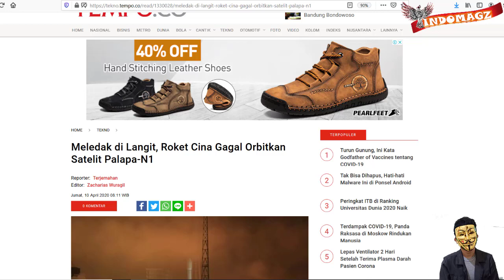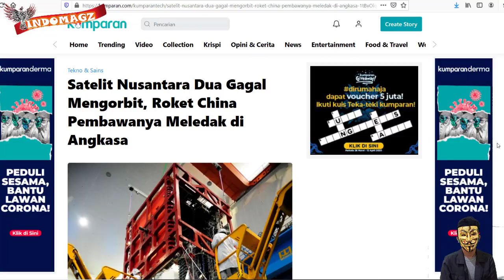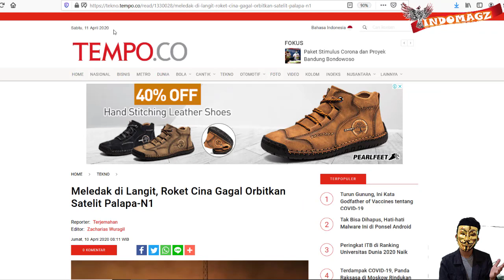HANCURR LEBUR !! MAHAL2 DIBUAT SATELIT PALAPA BARU INDONESIA & ROKET PELUNCURNYA MELED4K di UDARA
Nah mungkin banyak yang belum tau bahwa Indonesia baru2 ini meluncurkan satelit palapa terbarunya ke luar angkasa
Peluncuran ini pun dilakukan Dengan menggunakan r0ket buatan negara china dan diluncurkan dari negara china juga
Pada hari kamis 9 april 2020 kemarin,
 diluncurkan lah Satelit Nusantara Dua (Palapa N-1) dari Pusat Peluncuran Satelit Xichang di Provinsi sichuan, China, malam hari pukul 19.45 WIB
nah seharusnya hari itu adalah hari yang bersejarah dan menjadi suka cita bagi bangsa Indonesia
karena akan menambah satelit baru ke luar angkasa
namun sayang beribu sayang ternyata R0ket yang meluncurkannya itu pun gagal alias mel3dak sebelum mencapai orbit sasaran satelit
berita ini pun telah diwartakan dari berbagai media
Roket pembawa satelit itu mel3d4k di udara.
Diketahui roket pembawa satelit ini adalah, roket Long March-3B yang memuat satelit komunikasi milik Indonesia, yaitu Palapa-N1
Diketahui roket itu bekerja dalam kondisi normal di tahap pertama dan tahap kedua. Tetapi kemudian mengalami masalah pada tahap ketiga.
Investigasi terhadap kerusakan dan tindak lanjut pun sedang dilakukan.
Satelit ini dimiliki oleh PT Palapa Satelit Nusa Sejahtera (PSNS), yang merupakan perusahaan patungan dari PT Pasifik Satelit Nusantara (PSN), Indosat Ooredoo dan PT Pintar Nusantara Sejahtera. Dan dibangun oleh sebuah perusahaan yang bernama China Great Wall Industry Corp. (CGWIC)